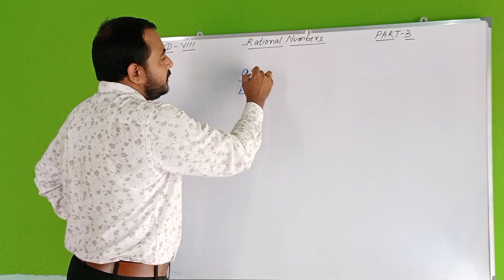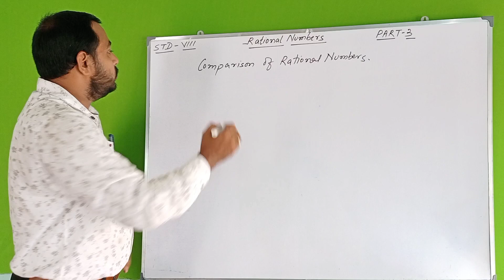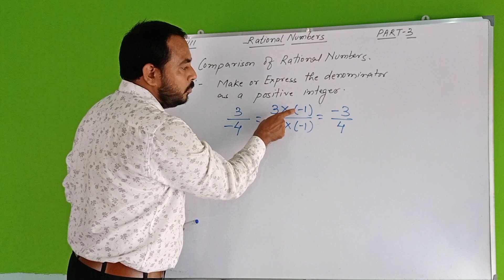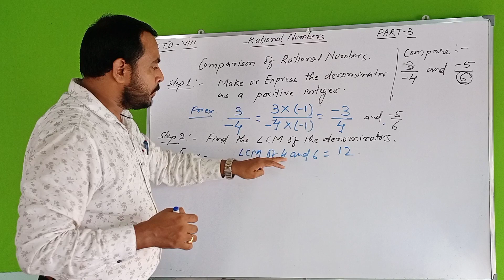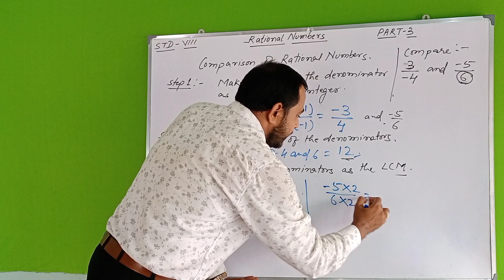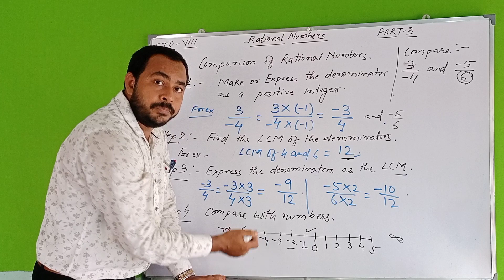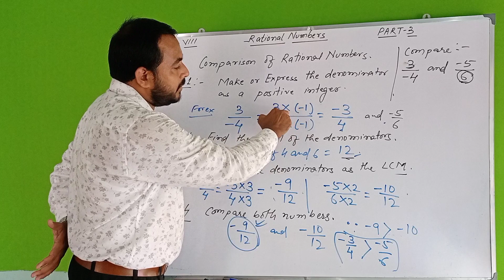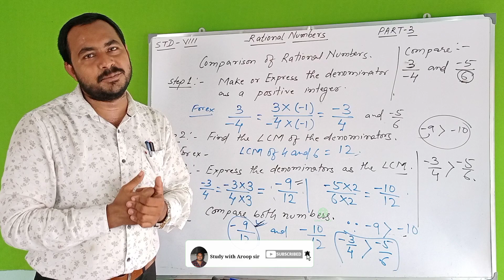Rational Number Part :- 3 | Class-8 | Maths | Study With Aroop Sir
Today I will Teach you Rational Number..